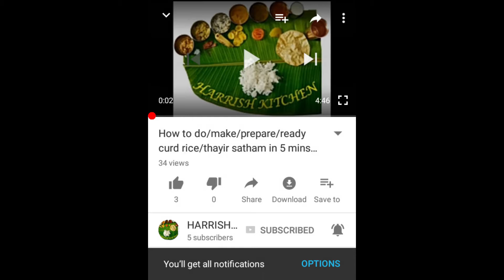கோழி வறுவல்|How to cook Chicken fry at home in tamil|Kozhi/ Koli varuval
Harrish Kitchen  is an entertainment cooking channel dedicated to today's passionate food lover. For food people, by food people, Harrish Kitchen cooking channel is the answer to a growing hunger for more content devoted to food and cooking in every dimension from global cuisines.